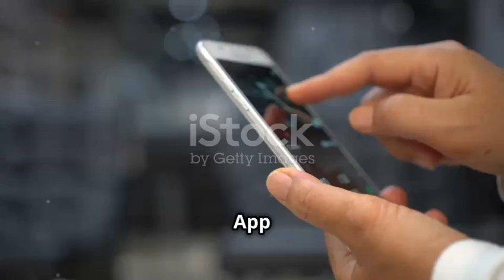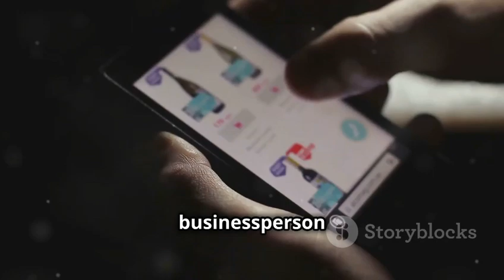Boost Your Moving Service with TC Trading and Bartering!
Discover how TC trading and bartering can transform your moving service! In this video, we explore the benefits of bartering, including attracting new customers and saving cash for essential expenses. By using the TC App, you can preserve your funds for important needs while effectively managing your business.

🌟 Key Benefits:

Gain new clients through bartering
Save cash for essential mortgage payments, fuel, utilities, and taxes
Utilize the TC App for seamless trading
Stay on top of taxes, loans, mortgages, and payroll
Learn how to leverage TC trading to enhance your moving service and improve your financial flexibility.